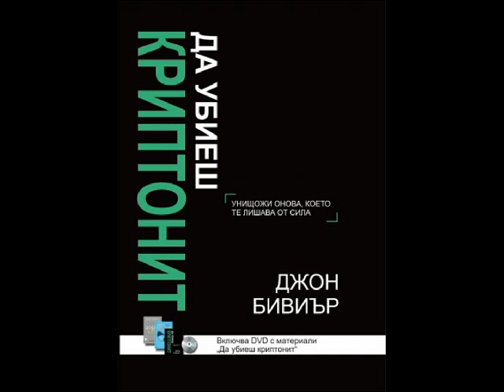Да Убиеш Криптонит - Джон Бивиър,Аудио Книга,Глава 7 Силата на единството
Аудио книга на книгата “Да убиеш криптонит”
Учител: Джон Бивиър
Можете да унищожите онова, което краде силата ви

Както Супермен, който може да прескочи всяко препятствие и да победи всеки враг, Христовите последователи притежават свръхестествената способност да преодоляват всички предизвикателства, пред които са изправени. Но както при Супермен, така и при нас, проблемът е, че съществува криптонит, които краде силата ни.

Разбира се, Супермен и криптонитът са художествена измислица, но духовният криптонит не е.

Тази книга дава отговори на въпроса, защо мнозина от нас не могат да изпитат божествената сила, проявявана от християните от I век.

В „Да убиеш криптонит“ Джон Бивиър разкрива какъв е този криптонит, защо излага на риск общността ни и как да се освободим от неговото робство.

„Да убиеш криптонит“ не е за хора със слаби сърца, защото предизвиква силно духовно вълнение. Тази книга съдържа сериозна духовна истина за всеки Христов последовател, който копнее да поеме по трудния, но удовлетворяващ път на трансформацията.